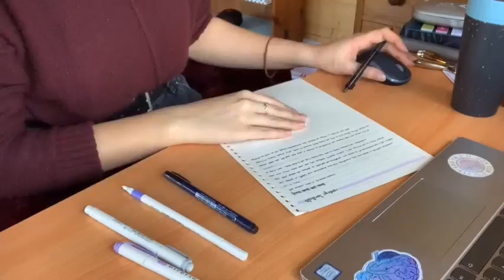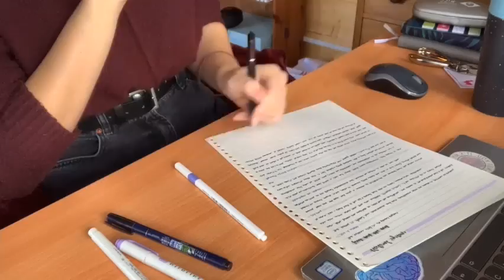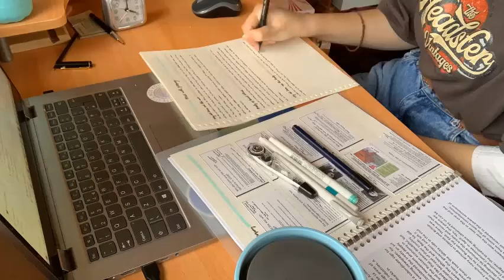Afternoon Study With Me // Admin and Notes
Hey Guys! Thankyou so much for watching, I hope you enjoyed it.

I post weekly on Mondays, and do Live Study With Me's every third Saturday.

FAQ:
How old are you? I am 17 and my birthday is in March
What School Year are you? I am in my first year of A-Levels (Year 12)
What subjects are you studying? A-Level Politics, Business and History